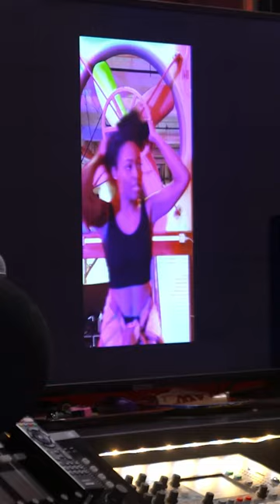Brat's Kaleidoscope Videos Were A Hit 😂